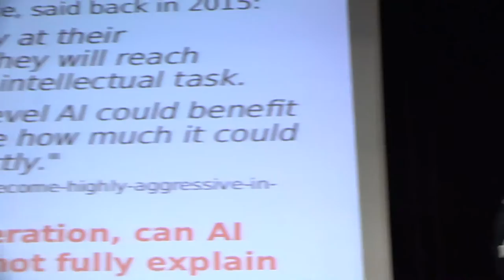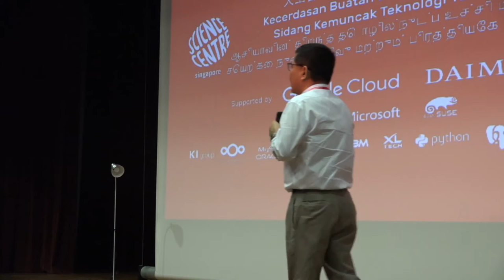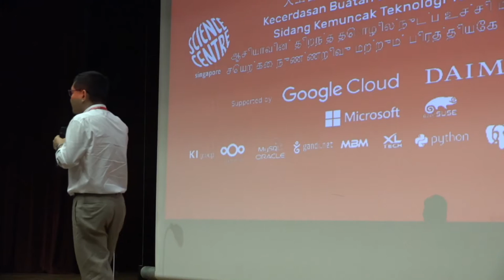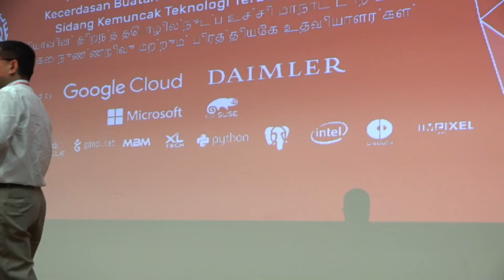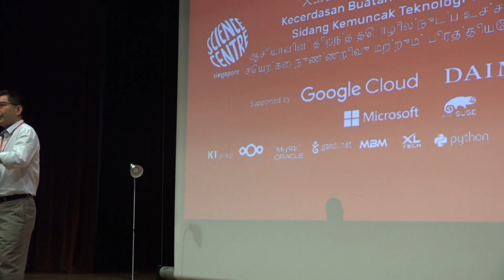Keynote - Future of Digital Government - Chan Cheow Hoe - FOSSASIA Summit 2017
Speaker(s): Chan Cheow Hoe (Singapore), GovTech

Abstract:
How Singapore Government’s central information technology systems and infrastructure, drives the development and delivery of innovative public services for citizens and businesses.

(Type: Talk | Track: Open Tech | Room: Annexe Hall (Ground Floor))